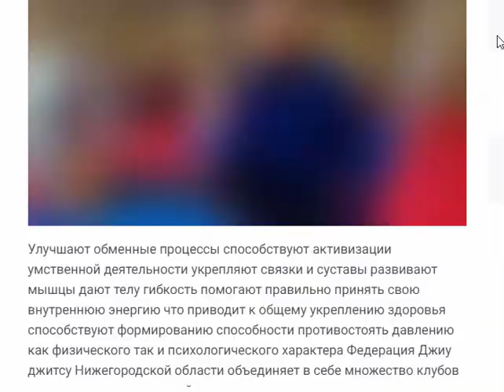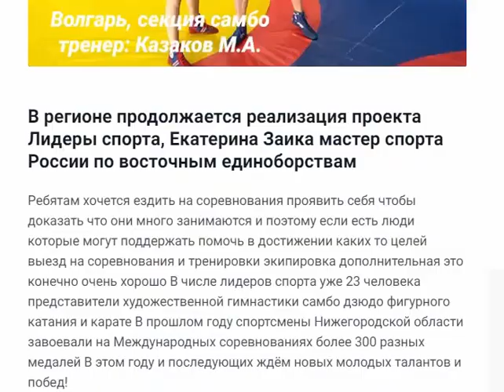Борьба Дзюдо Наука ПОБЕЖДАТЬ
Джиу Джитсу и др Нижний Новгород